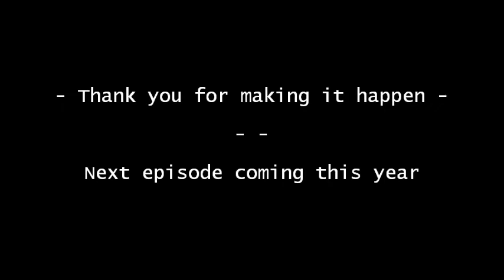FSU Kiteboard Spring 2012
FSU Kiteboarding Video
Big Cheese Productions
Spring 2012

Thank you video for ZipCar Student Drive contest. Big Thanks to all for your support: club members, alumns and friends. The club has never been more alive. Big things are just starting...